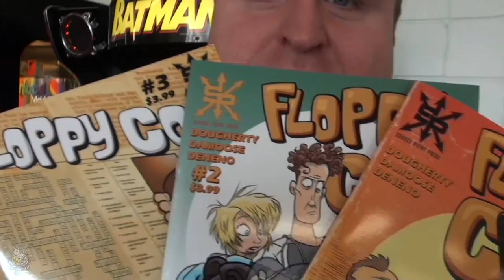The Con Goer GSCF interview(Not made for Kids)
Here's an interview from the perspective of the con goer. When going to a con, remember, you don't always need to go super fancy, as anyone can enjoy the con!